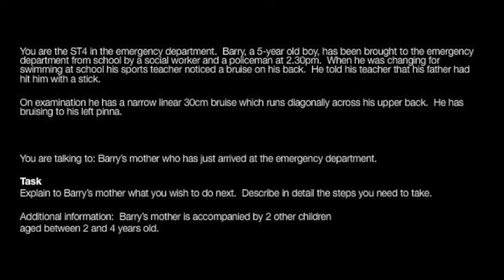Communication Station - Child Protection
Possible non-accidental injury communication station for the MRCPCH Clinical Examination.

Editing:
Susannah Pye
Chris Kelly
Mary Chesshyre